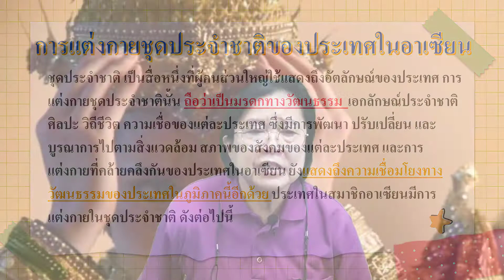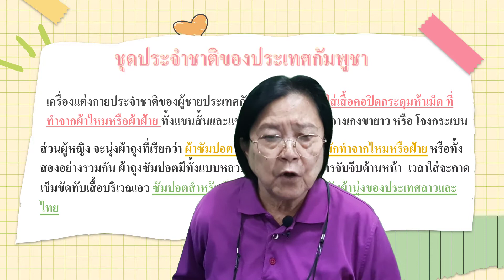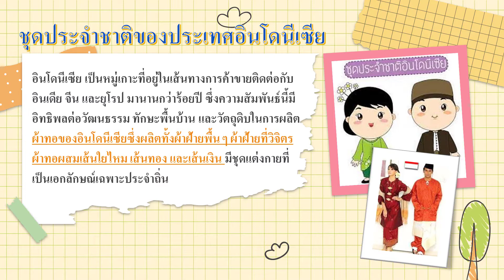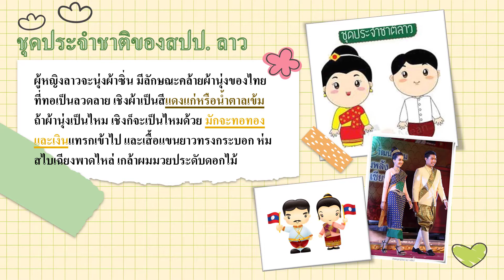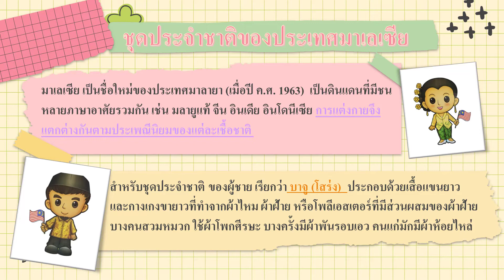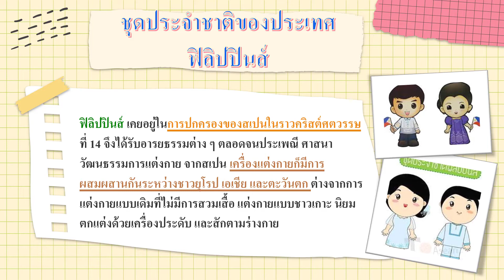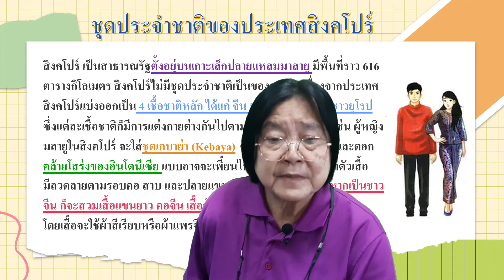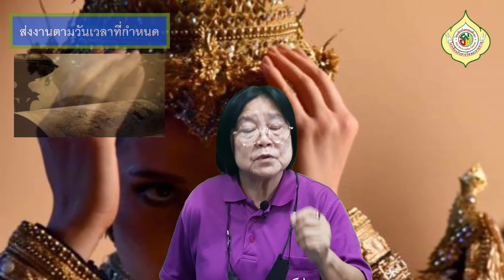G6 HI64 vdo 063 ASEAN culture dress